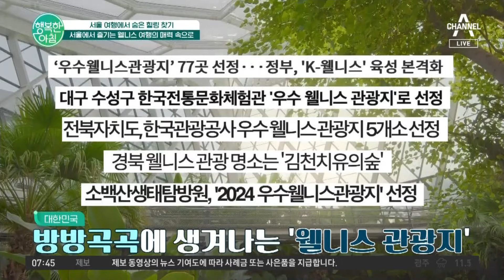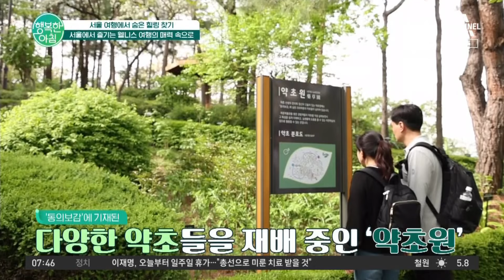서울 여행에서 숨은 힐링을! '웰니스 여행'으로 몸과 마음을 충전하기 김춘곤 | 행복한 아침 1354 회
서울 여행에서 숨은 힐링 찾기
서울에서 즐기는 웰니스 여행의 매력 속으로